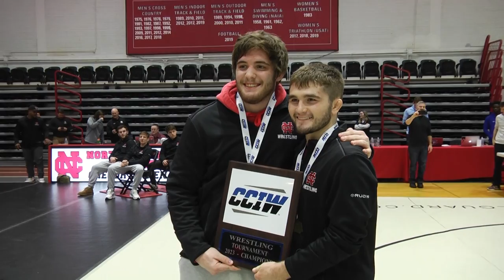North Central College Men's Wrestling - 2022-2023 Season in Review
North Central College men's wrestling student-athletes Robbie Precin '23, Javen Estrada '25 and Christian Guzman '26, along with head coach Zach Cook, recap the Cardinals' 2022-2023 season, which included a fourth-place team finish at the NCAA Division III National Championship and the program's ninth College Conference of Illinois & Wisconsin (CCIW title. Precin won his second straight Division III championship at 133 pounds, while Estrada placed second at 149 and Guzman finished third to each earn their first All-America honors.